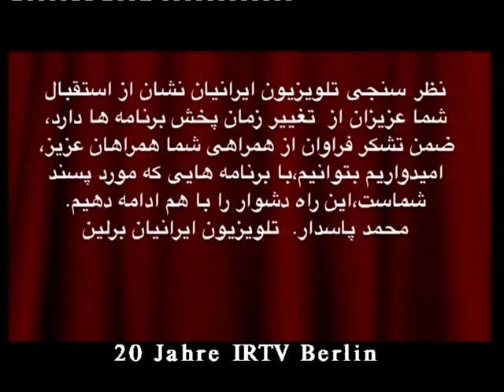IRANIAN TV Berlin 10.11.2013 Teil 1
Teil.1
 IRANIAN TV Berlin Teil.110.11.2013
ProduktionsleiterM.Pasda­r